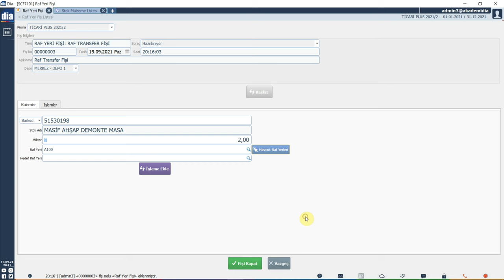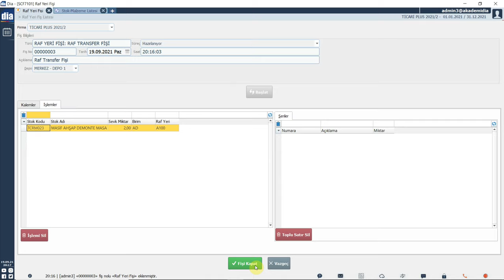DİA Akademi - Depo Yönetim Sisteminde Raf Transferi Nasıl Yapılır?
“Depo Yönetim Sisteminde Raf Transferi Nasıl Yapılır?" anlatılmaktadır.